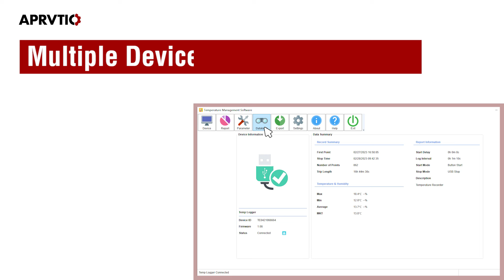Aprvtio TE-02/TE-02 PRO Temperature logger with Auto PDF CSV Report for Transportation -30°C ~+60°C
Aprvtio TE-02/TE-02 PRO is a high accuracy PDF temperature data recorder, provides an ideal solution for life science, logistics, cold chain transport, producing, fridge and freezer storage etc. Monitoring the temperature of pharmaceutical supply chain, especially the production and transportation of vaccines to ensure patient safety and reduce the risk of losing samples. TE-02 PRO temperature logger monitoring is perfect for laboratories as well to monitor the temperature of lab ULT freezers, cryo containers or incubators. Over the years, we have reached stable cooperation with many manufacturers, hospitals, universities and laboratories, provided reliable temperature data loggers and services.

Plug and Play: Generate PDF and CSV report automatically, no software needed.
Multiple Alarms: Building in LCD display, check the current temperature value. Visual alarm light, easy to view.
Multi-device's data comparison: Multiple sets of data can generate a comparative line chart at the same time to clarify the temperature change trend
Easy to configure 21CFR Part 11-compliant
Coming with calibration certificate
Easy operation by pressing button on/off
Large memory capacity: 32000 Points Readings
Low-power consumption for long logger battery life: Up to 1 year
Easy-use Software: Set the parameters according to needs, interval, startup mode, alarm range.